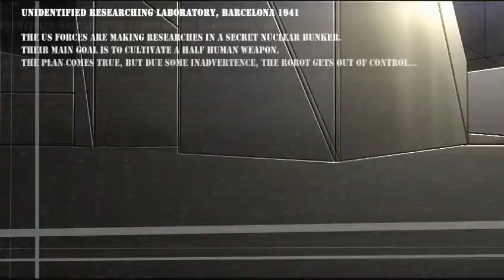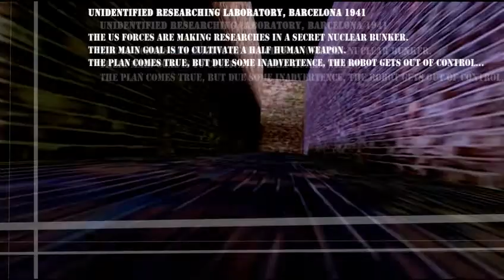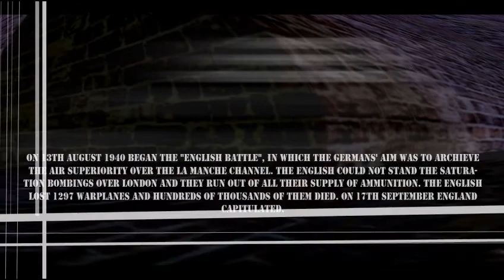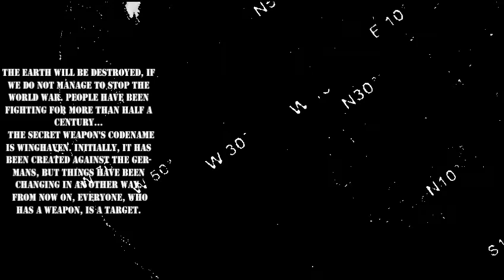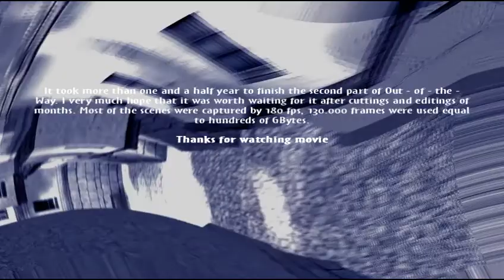Winghaven - Out of the Way 2: Expect the Unexpected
NOTE: This channel is a database only. I'm not author of uploaded movies.